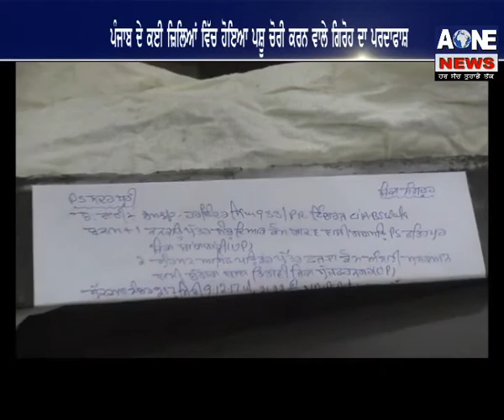punjabi bulletin |Aone News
Download

channel

What'saap no.94784-84087

Download

channel